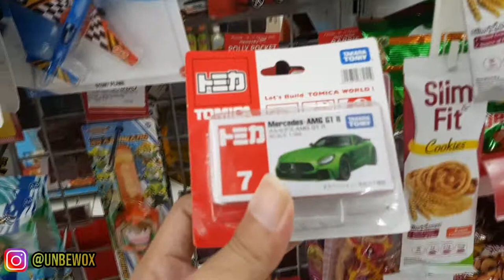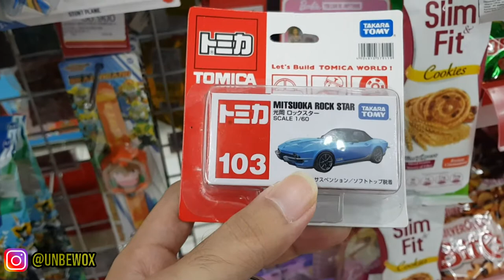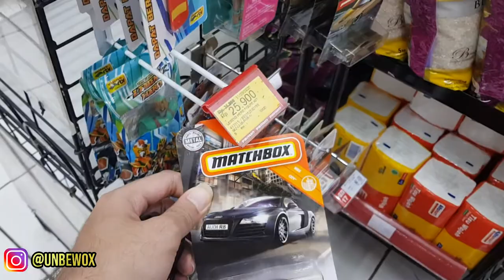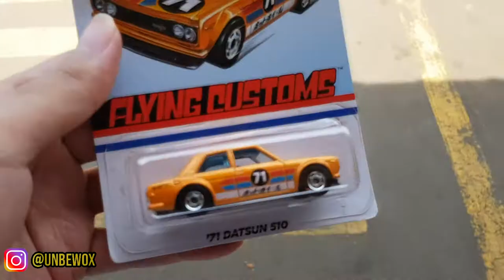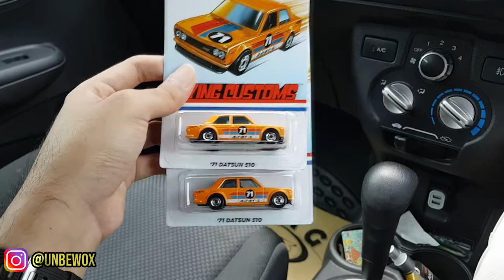HUNTING FLYING CUSTOMS DI ALFAMART - NEMU DAT$UN CUY !!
Halooo semuanya, kali ini gue abis hunting di alfamart cuy, dan sekarang flying custom sudah masuk ke alfamart. Cekidot